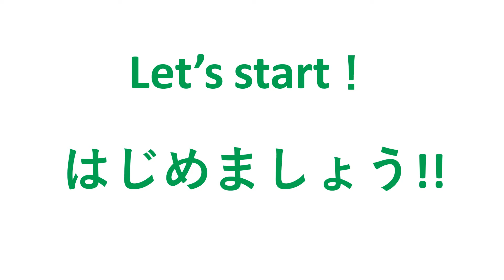Quick Basic Japanese for Caregiver | Indonesian-English | Vocab (Plus)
Caregiver Vocabulary | Japanese-Indonesian -English | Nursing Care in Japan | Nursing Care Skill Evaluation

0:00 Intro
0:17 Tips for learning
0:25 Lesson learning time
1:28 Review Time !!

In this video, you will learn the new words relate to “Recreation" in Japanese for the caregiver. Indonesian-English

Then it time to start the lesson. Once Kanji shows up with reading pronunciation 3 times then follows by Indonesian-English translation.  For more efficiency, please try to use the tips of learning as much as you can.

You will have 3 seconds each for word reading pronunciation and translation.
I encourage you to practice this part too this would be helpful for your learning and for you to check how much you remember the words.